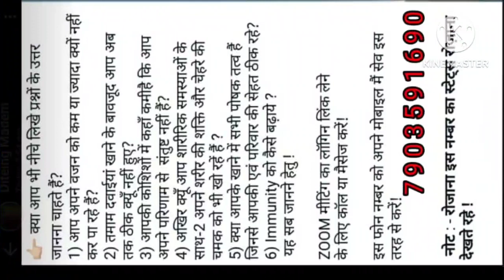हनुमान लला तेरा क्या कहना...🙏🏻🚩🙏🏻